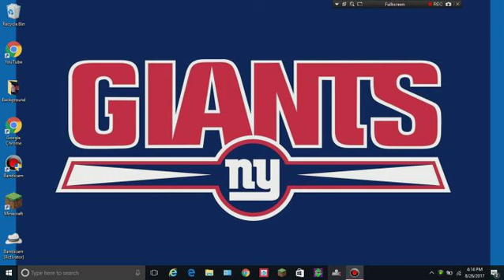New York Giants Franchise 2015-2016 Season Week 3: (WAS at NYG)